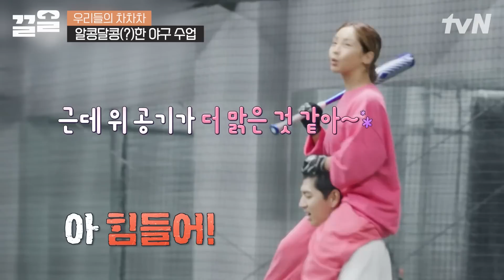야구 폼 美쳤다🔥 최고 구속의 주인공! 본업할 때 가장 빛나는 남자! 이대은의 야구 연습 | 우리들의차차차